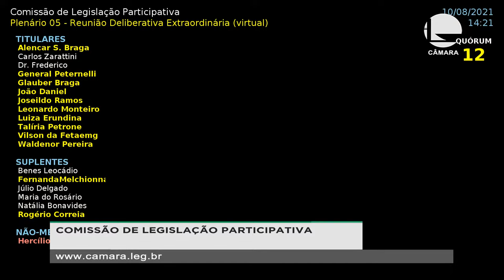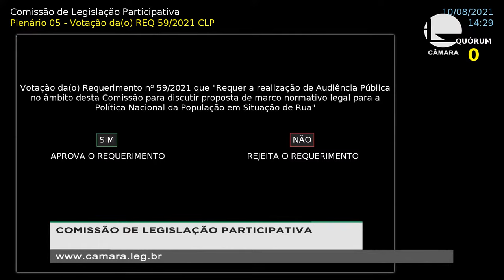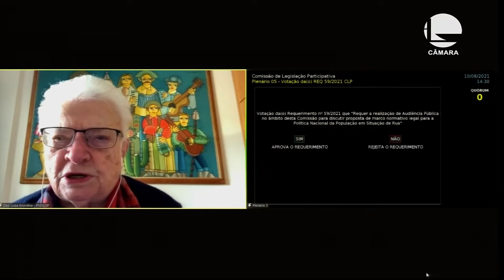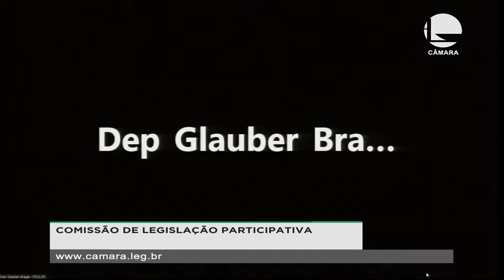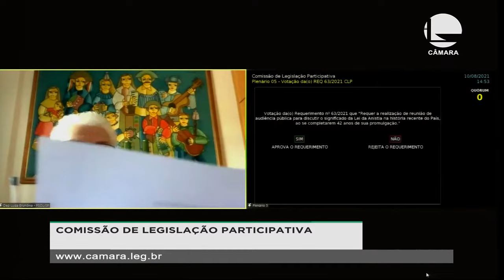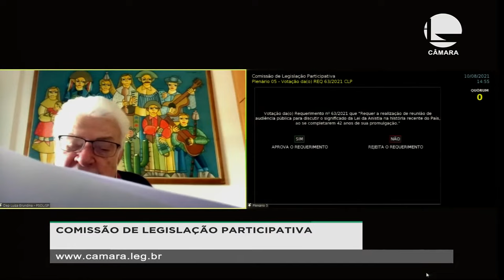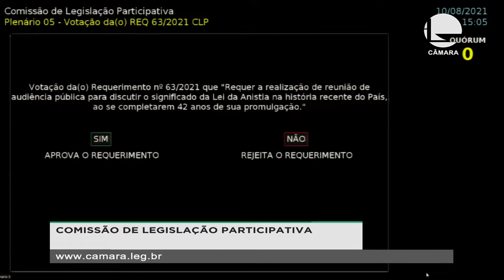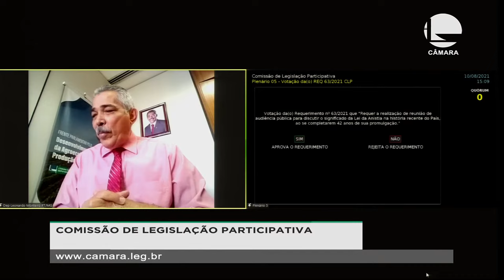Legislação Participativa - Discussão e votação de propostas - 10/08/2021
Reunião Deliberativa Extraordinária (virtual)
Local: Anexo II, Plenário 05.
Início: 10/08/2021 às 13h30.

A - Requerimentos:

1 - REQUERIMENTO Nº 58/2021 - dos Srs. João Daniel e Erika Kokay - que "requer a realização de audiência pública em alusão ao Dia da(o) Psicóloga(o) e aos 60 anos da regulamentação da Psicologia no Brasil".

2 - REQUERIMENTO Nº 59/2021 - dos Srs. Glauber Braga e Erika Kokay - que "requer a realização de Audiência Pública no âmbito desta Comissão para discutir proposta de marco normativo legal para a Política Nacional da População em Situação de Rua"

3 - REQUERIMENTO Nº 60/2021 - dos Srs. Glauber Braga e Erika Kokay - que "requer a realização de Audiência Pública no âmbito desta Comissão para discutir sobre a criminalização das lideranças e o papel do judiciário junto à população em situação de rua".

4 - REQUERIMENTO Nº 61/2021 - dos Srs. Glauber Braga e Erika Kokay - que "requer a realização de Audiência Pública no âmbito desta Comissão para discutir sobre a implementação do Programa Moradia Primeiro"

5 - REQUERIMENTO Nº 62/2021 - do Sr. Glauber Braga - que "requer a aprovação de moção de solidariedade ao ex-Deputado Federal Milton Temer em face da injusta condenação pelo crime de injúria sofrida nos autos do Processo nº.

6 - REQUERIMENTO Nº 63/2021 - da Sra. Luiza Erundina - que "requer a realização de reunião de audiência pública para discutir o significado da Lei da Anistia na história recente do País, ao se completarem 42 anos de sua promulgação".

B - Sugestões:

7 - SUGESTÃO Nº 64/2019 - do Sindicato dos Trabalhadores de Serviços Gerais Onshore e Offshore de Macaé, Casimiro de Abreu, Rio das Ostras, Conceição de Macabu, Quissamã e Carapebus/RJ - que "sugere Projeto de Lei que altere a Consolidação das Leis Trabalhistas (CLT) para dar nova redação às regras relativas ao pagamento de honorários de sucumbência".
RELATOR: Deputado ROGÉRIO CORREIA.
PARECER: pela aprovação na forma do Projeto de Lei apresentado.

8 - SUGESTÃO Nº 4/2021 - do Sindicato dos Detetives Particulares do Estado de São Paulo - que "sugere o envio de Indicação ao Governo Federal, por meio do Ministério da Economia, para incluir a profissão de detetive particular no quadro de atividades permitidas ao Microempreendedor Individual - MEI."
RELATOR: Deputado BENES LEOCÁDIO.
PARECER: pela aprovação na forma da Indicação apresentada.

9 - SUGESTÃO Nº 9/2021 - do Conselho dos Detetives Particulares do Estado de São Paulo - que "sugere Projeto de Lei para instituir o Dia Nacional do Detetive Particular".